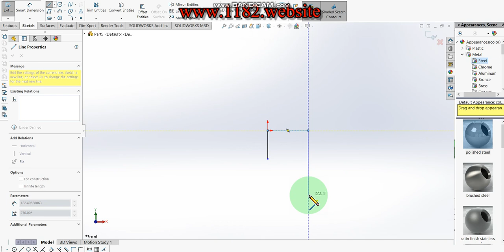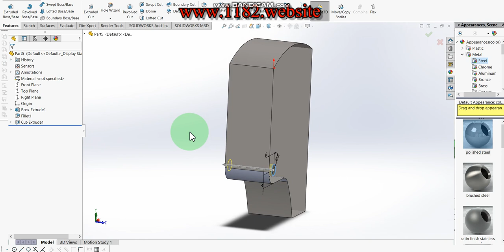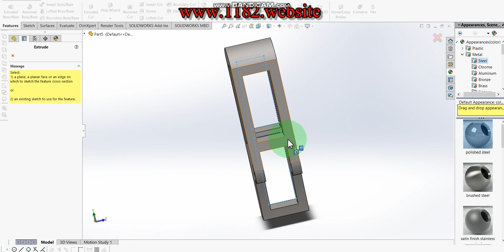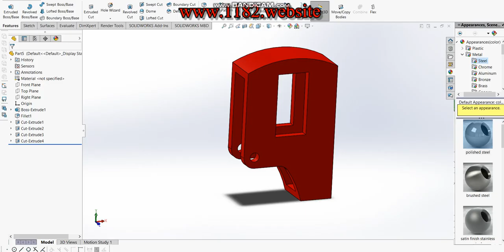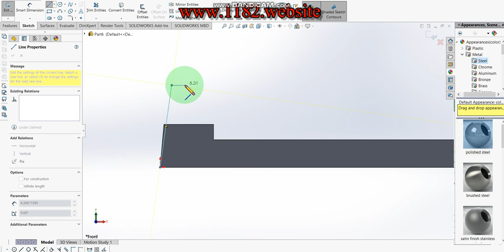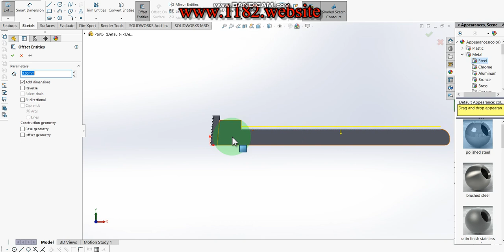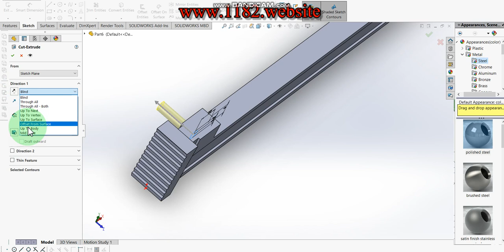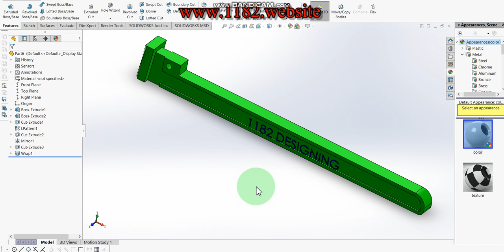How to design Pipe Wrench parts (Pivot and Handle or Lever) in Solidworks? (Part-1)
Hello friends, today I will be showing how to make a 3D Pipe Wrench part (Pivot and Handle or Lever) in Solidworks.  This tutorial explains it step by step in detail so it is easy to follow at any level.